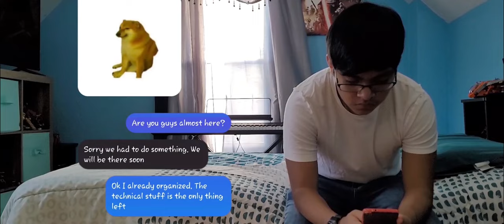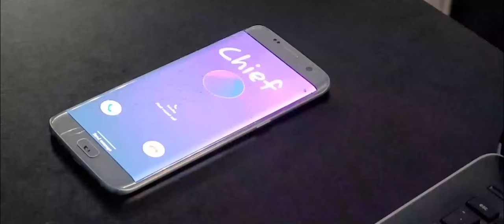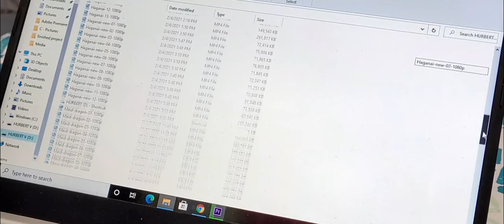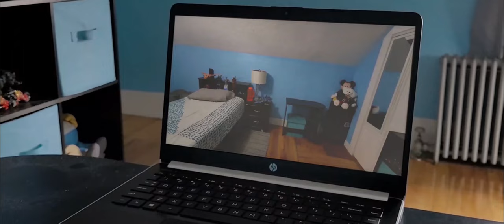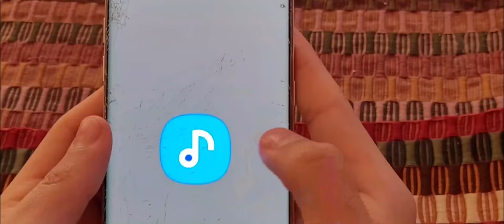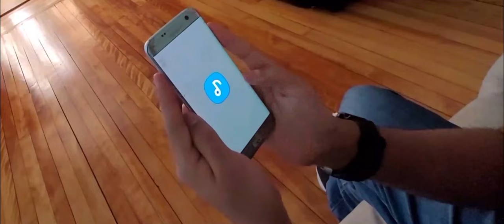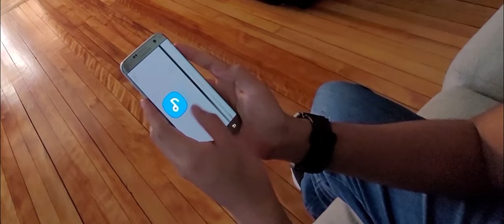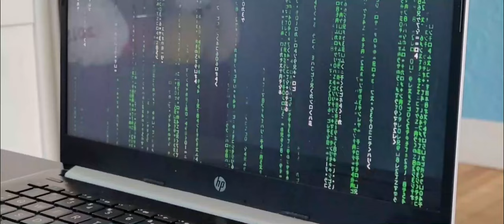Feature Film:"Lost"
Hello youtube, and welcome back!!!

IMPORTANT!!!:
be as critical as you can!!! I am trying to learn from the mistakes in this film. but I would like to hear what your opinion on this

SYNOPSIS:
Sebastian light is afraid that the world might end up being too cramped to live in and that there will be no room. he spent years researching trying to find a way to fix that problem. he finds a portal to another world and a few of his friends help him to open it. once it's open the amount of energy is like a beacon. sebastian did this act illegal and is now cornered by the cops. his only exit is through the portal as It closes behind him. Sebastian is now isolated in a world alone while the other scientist try to bring him back.

each video is just taking longer and longer to make. this one took almost 11 months but worth it with a record of 1 hours and 4 minutes of length.  this film shifted gears first of all it was supposed to be a short film with only 10-15 minutes BUT when I wrote the skript it was an hours and 14 minutes long. I cut some stuff out that wasn't nessasary. this film didn't turn out to be how I wanted and just went down.

I had big hopes for this but it when I was recording and editing I realized that it wasn't as good as I remembered. I will make a video talking about what happened in Lost including bloopers I found in it. it's only one video that I worked on but I learned a lot from it and have ideas for the future and is yet to come. this channel will be providing more short films.

follow for behind the scenes and upcoming projects 🙂

don't forget to:
or at least do one of them

"that is all and... goodbye"